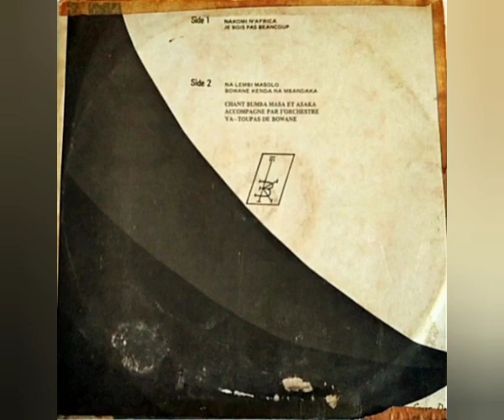Orch. Les Ya-Toupas Du Zaire - Nakomi N'Africa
Sello: MY – MY 004 K
Formato: Vinil-Lp 33 RPM
País: Benin
Año: 1976
Estilo: African-Soukous

Sello: Editions Bowane – EB 001
País: Benin
Estilo: African-Soukous